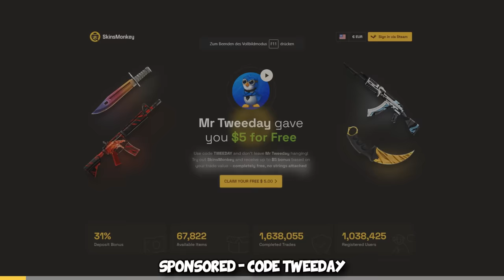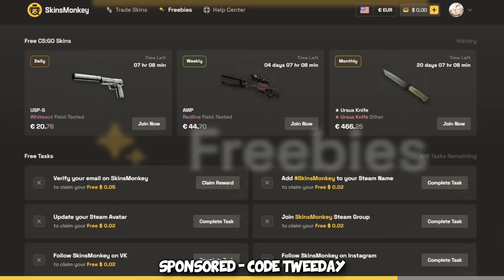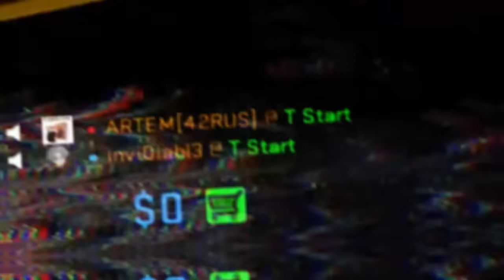I made popular CS2 Streamers think I'M CHEATING...